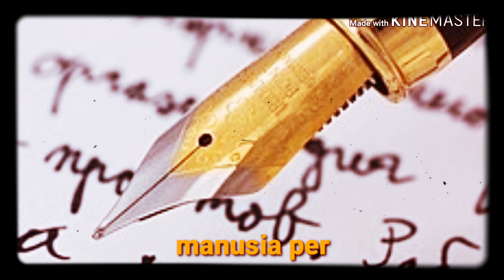#2 Nabi Idris AS : Mukjizat 25 Rasul..